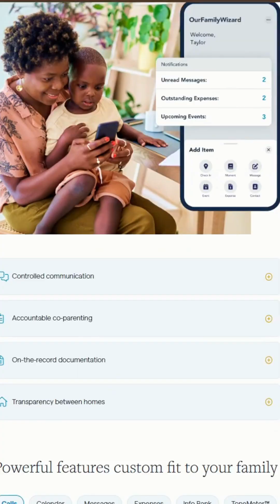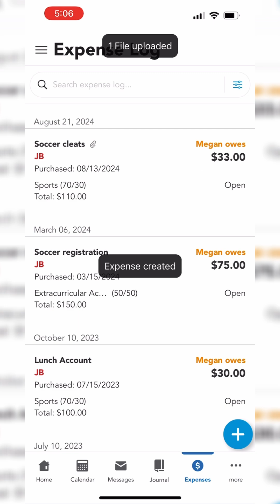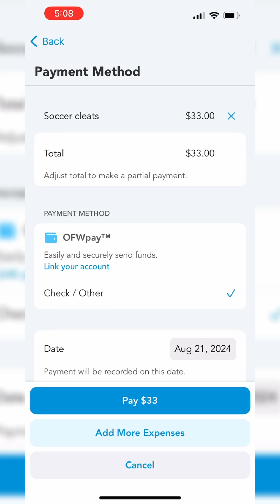Splitting expenses with your co-parent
I love it when you ask a question that I have a really great solution for.
If it comes to figuring out the finances with your co-parent and who owes what for your kids, the answer for me is OurFamilyWizard.

Special Promo:
We are currently offering $125 consultations for a limited time:

Worried About Representing Yourself?
Get the knowledge, tools, support, and coaching you need to effectively represent yourself in family court. Join us at Win Without Law School:

About Modern Law
At Modern Law, we are dedicated to helping you navigate the difficult journey of divorce and family law issues. Based in Mesa, Arizona, we offer expert advice, tips, and tools that can benefit you no matter where you live.